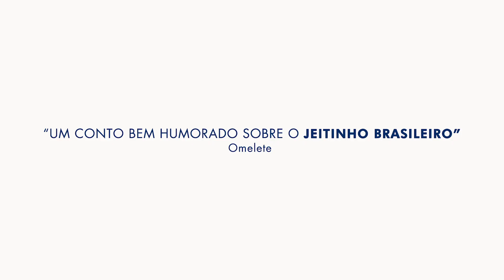Três Verões | Trailer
Confira o novo trailer de TrêsVerões